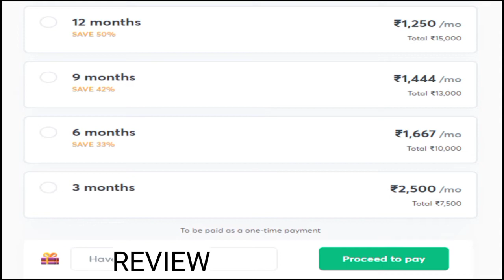Radioactivity Toppers handwritten notes for Semester 2 | Class 10th ICSE | Exclusive